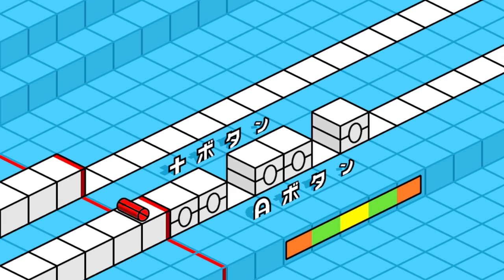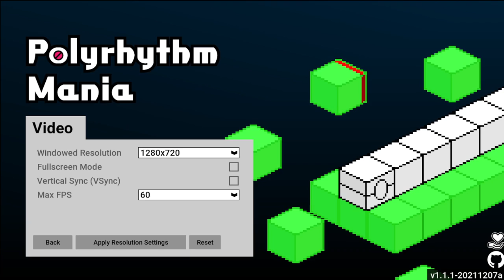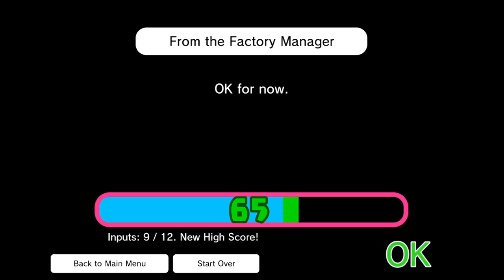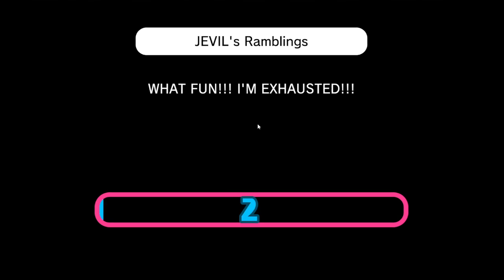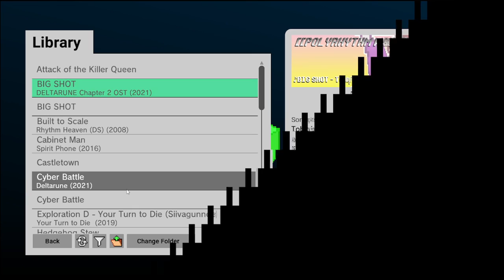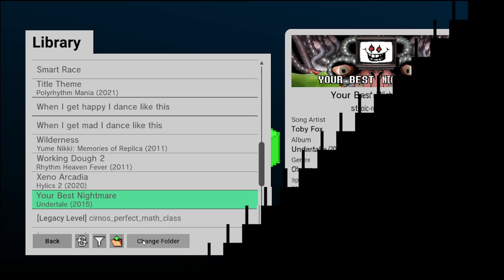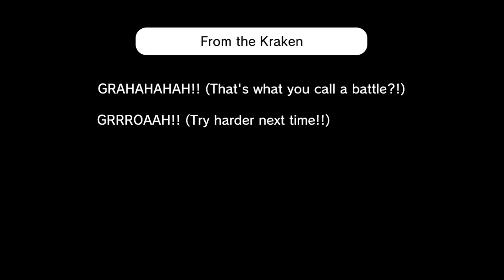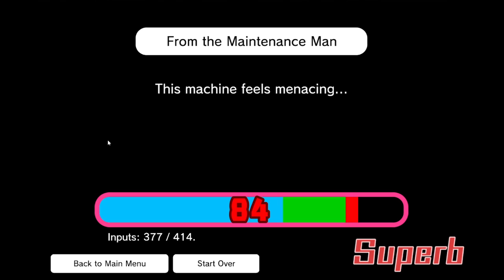[full stream] Polyrhythm Mania - part 1